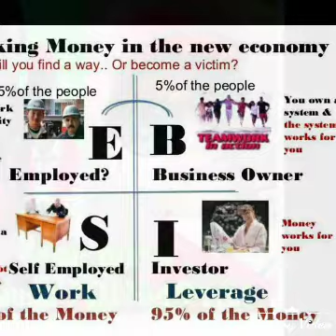One world 7017649454